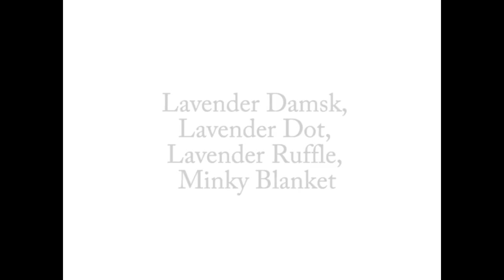Cobija lavanda de bebe personalizada con Olan Lavanda